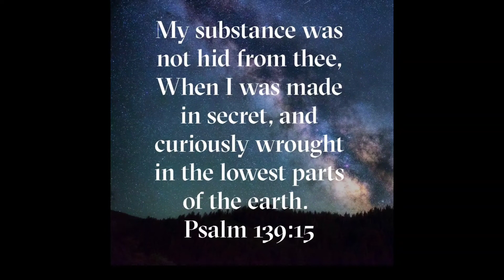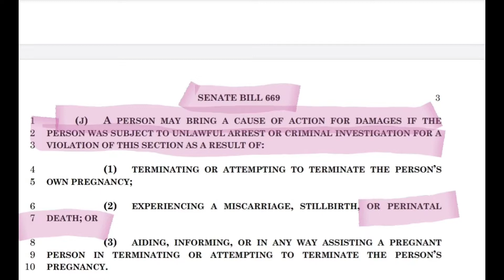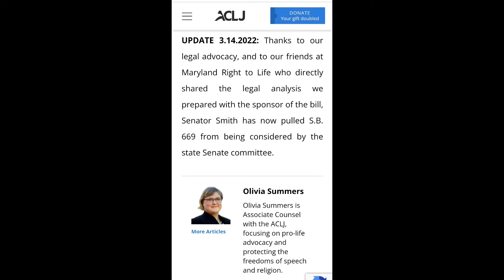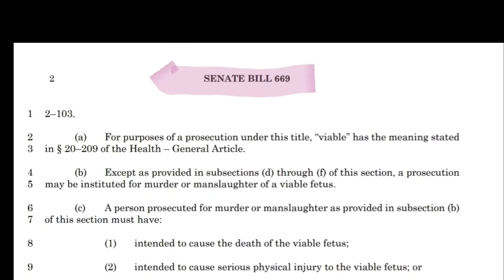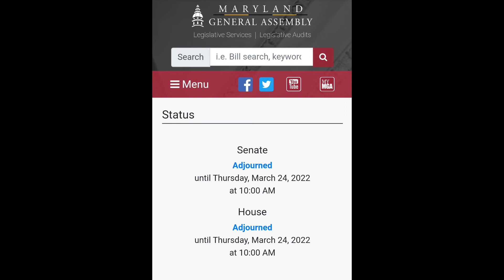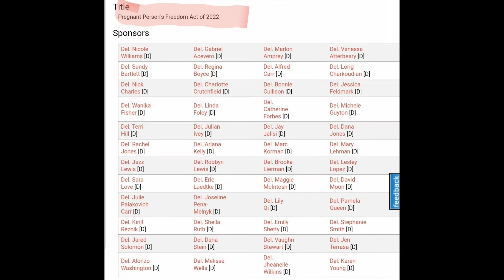Is Maryland Trying to Decriminalize Infanticide!?